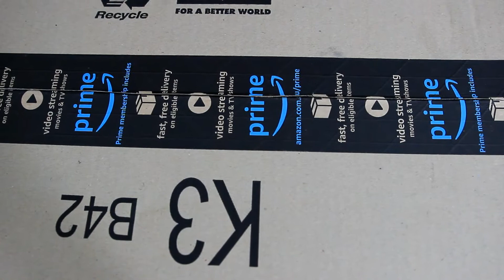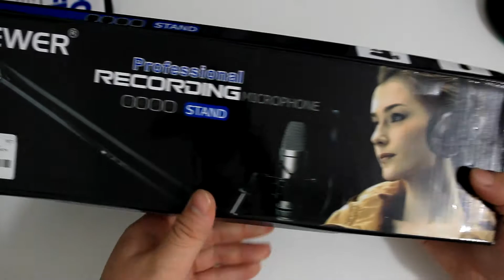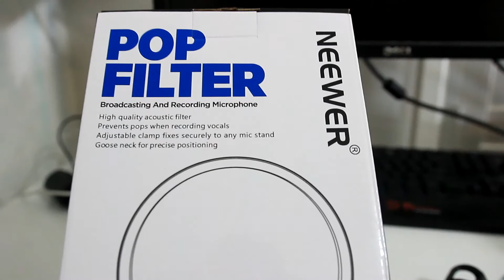Blue Yeti USB Microphone Stand Unboxing & Setup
In this video, I'll be unboxing a cheap microphone stand that I purchased for my Blue Yeti USB Microphone. The package included a Neweer stand and also a pop filter. It cost around $22 AUD.

I wanted to get a separate stand, to allow for more flexibility for microphone positioning. This would also allow me to free up space on my desk as well.